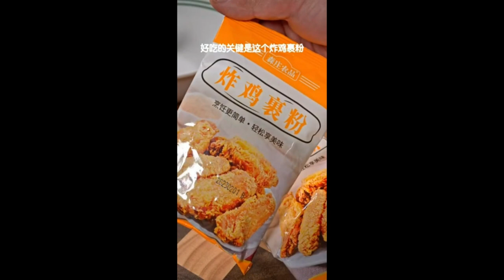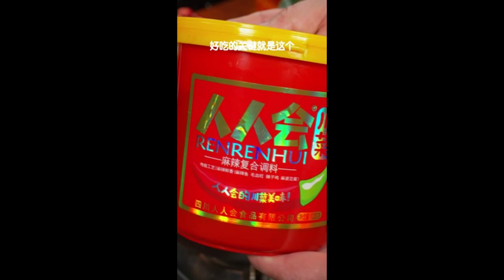The weather is hot and I dont know what to eat so lets have a drooling Foods Shorts 4